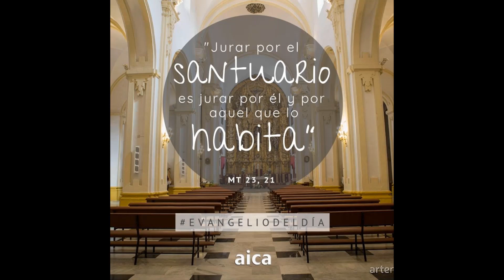La Buena Nueva de Hoy, agosto 22 de 2022, Mateo 23, 13-22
En aquel tiempo, Jesús dijo a los escribas y fariseos: "¡Ay de ustedes, escribas y fariseos hipócritas, porque les cierran a los hombres el Reino de los cielos! Ni entran ustedes ni dejan pasar a los que quieren entrar.

¡Ay de ustedes, escribas y fariseos hipócritas, que recorren mar y tierra para ganar un adepto, y cuando lo consiguen, lo hacen todavía más digno de condenación que ustedes mismos!

¡Ay de ustedes, guías ciegos, que enseñan que jurar por el templo no obliga, pero que jurar por el oro del templo, sí obliga! ¡Insensatos y ciegos! ¿Qué es más importante, el oro o el templo, que santifica al oro? También enseñan ustedes que jurar por el altar no obliga. ¡Ciegos! ¿Qué es más importante, la ofrenda o el altar, que santifica a la ofrenda? Quien jura, pues, por el altar, jura por él y por todo lo que está sobre él. Quien jura por el templo, jura por él y por aquel que lo habita. Y quien jura por el cielo, jura por el trono de Dios y por aquel que está sentado en él".